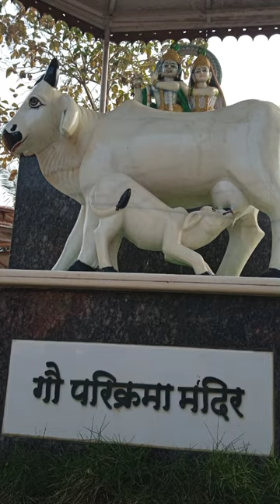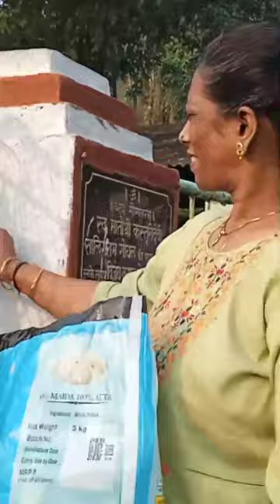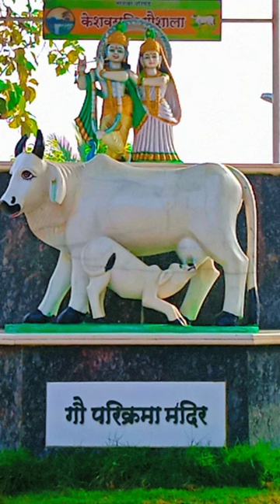Anukampa Dan 🙏 Keshav sushti Gau shala 🙏27/11/22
જય જિનેન્દ્ર
        જીવદયા અનુકંપા દાન
તા 27 ને રવિવારે ભાયંદર વેસ્ટ
ઞોરાઈ ચવલી ઞામ
રૂપેશભાઈ દોશી પરિવાર તરફથી
નિરાધાર જનોને ઈટલી મેંદુવડા
કેશવ સુષ્ટિ ઞૌ શાળા માં ઞાય ને રોટલી ને કુતરા ને બિસ્કીટ આપવામાં આવશે
દોશી પરિવાર ભાયંદર ઈસ્ટ
ખુબ ખુબ અનુમોદના 🙏

keep more support ❤️